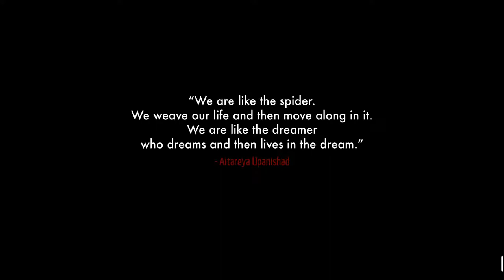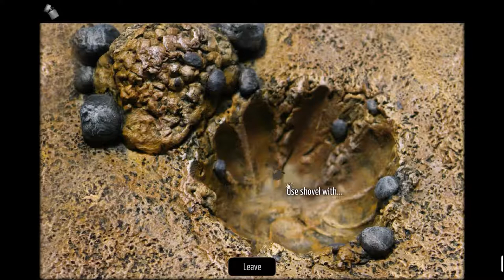Let's Play! The Dream Machine - Chapter 1 (Part 1)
The Dream Machine is an award-winning point & click adventure game about exploring other people's dreams. It's built by hand using materials such as clay, cardboard and broccoli.

(Full Game)